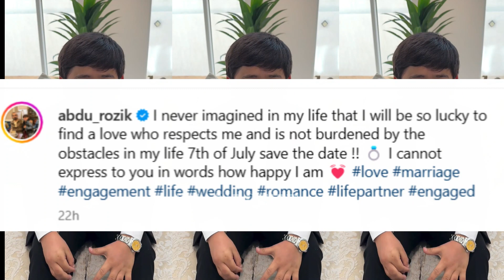Bigg Boss Fame Abdu Rozik To Get Married In July...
Get The Latest Happening From Bollywood, News From Your Fevorite Celebrities Photo Shoots, Exclusive News Updates, Upcoming Movie Trailers, Latest Music Video And A Lot More.